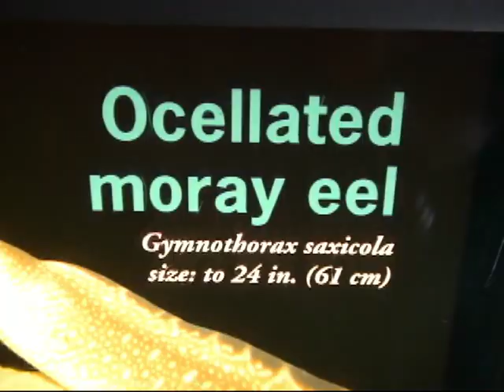Tampa's aquarium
A visit to the Aquarium in Tampa (Florida)